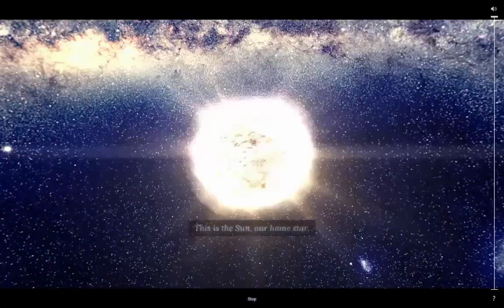1000000star status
Called 100,000 stars  this is a fully-immersive 3D plot of (in fact) 119,617 stars. This is an interactive visualization of the stellar neighborhood created for the Google Chrome web browser/App. It shows the real location of nearby stars. Zooming in reveals 87 individually identified stars and our solar system. The galaxy view is an artist's rendition.

According to Aaron Koblin's blog posting to announce the project, "Visualizing the exact location of every star in the galaxy is a problem of, well, galactic proportions. With over 200 billion stars, capturing every detail of the Milky Way currently defies scientists and laptops alike. However, using imagery and data from a range of sources, including NASA and the European Space Agency (ESA), we were recently able to take one small step in that direction by plotting the location of the stars closest to our sun.

"The result is a new Chrome Experiment called 100,000 Stars that visualizes the stellar neighborhood. Using your mouse or trackpad, you can zoom in and out to explore our galaxy. Zooming in reveals the names of the most prominent stars close to our sun - click each name to learn more about it and see a digital rendition."

Koblin concludes, "As you explore this experiment, we hope you share our wonder for how large the galaxy really is. It's incredible to think that this mist of 100,000 measurable stars is a tiny fraction of the sextillions of stars in the broader universe." Author: Google Data Arts Team Sources: Programmed by some space enthusiasts at Google. Galaxy images provided by Wikipedia and ESO/IDA/Danish 1.5m/R.Gendler and A. Hornstrup. Star renderings derived from Wikipedia Sun images courtesy of NASA/SDO and the AIA, EVE, and HMI science teams. Star data provided by: HYG Database, by Astronomy Nexus Gliese/Jahreiß Catalog, by Dr. Wilhelm Gliese and Dr. Hartmut Jahreiss Bright Star Catalog (5th edition), by Dr. E. Dorrit Hoffleit and Dr. Wayne H. Warren Jr, and the Department of Astronomy at Yale University HIPPARCOS Catalog (3rd Edition) by the European Space Agency.

http:

DDDDDDDDDDDDDDDDDDDDDDDDDDDDDDDDDDDDDDDDDDDDDDDDDDDDDDDDDDDDDDDDDDDDDDDDDDDDDDDDDDDDDDDDDDDDDDDDDDDDDDDDDDDDDDDDDDDDDDDDDDDDDDDDDDDDDDDDDDDDDDDDDDDDDDDDDDDDDDDDDDDDDDDDDDDDDDDDDDDDDDDDDDDDDDDDDDDDDDDDDDDDDDDDDDDDDDDDDDDDDDDDDDDDDDDDDDDDDDDDDDDDDDDDDDDDDDDDDDDDDDDDDDDDDDDDDDDDDDDDDDDDDDDDDDDDDDDDDDDDDDDDDDDDDDDDDDDDDDDDDDDDDDDDDDDDDDDDDDDDDDDDDDDDDDDDDDDDDDDDDDDDDDDDDDDDDDDDDDDDDDDDDDDDDDDDDDDDDDDDDDDDDDDDDDDDDDDDDDDDDDDDDDDDDDDDDDDDDDDDDDDDDDDDDDDDDDDDDDDDDDDDDDDDDDDDDDDDDDDDDDDDDDDDDDDDDDDDDDDDDDDDDDDDDDDDEEEEEEEEEEEEEEEEEEEEEEEEEEEEEEEEEEEEEEEEEEEEEEEEEEEEEEEEEEEEEEEEEEEE
PPPPPPPPPPPPPPPPPPPPPPPPPPPPPPPPPPAAAAAAAAAAAAAAAAAAAAAAAAAAAAAA
KKKKKKKKKKKKKKKKKKKKKKKKKKKKKKK
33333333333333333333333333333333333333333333